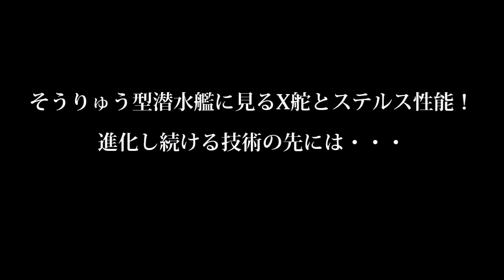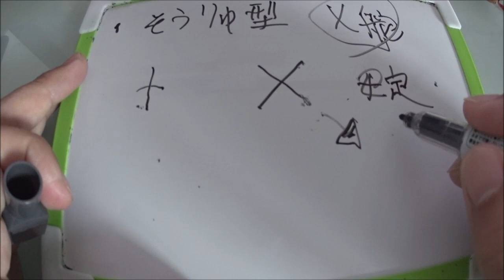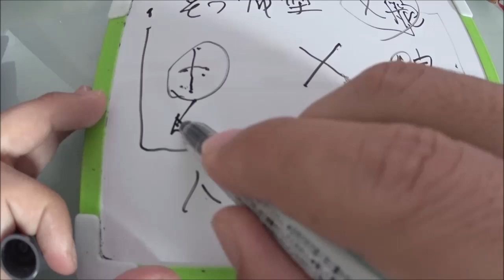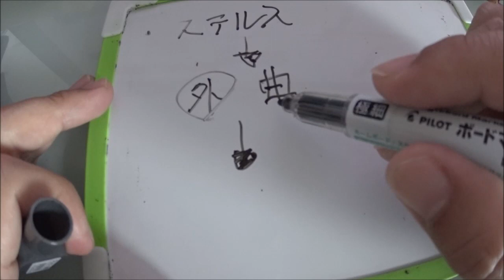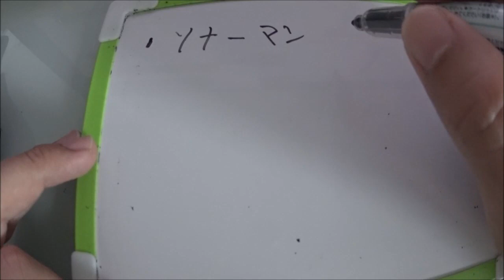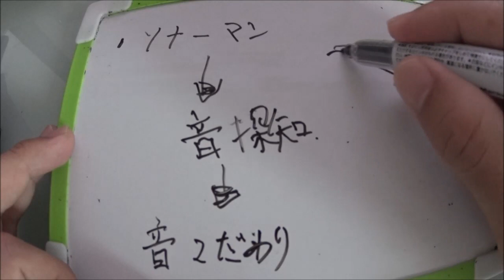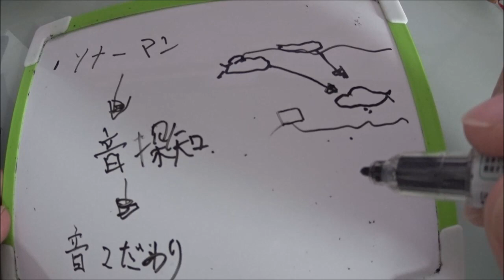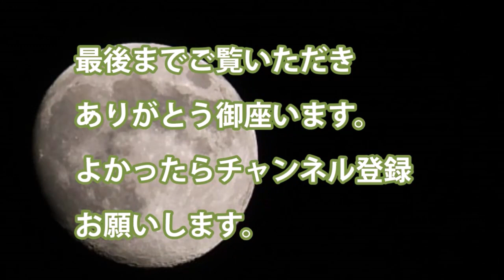そうりゅう型潜水艦に見るX舵とステルス性能！進化し続ける技術の先には・・・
・X舵　操作性に優れて　運動性能向上　トラブルにも強い　十字架舵よりもバランスなど全てにおいて優位性がある

・ステルス性能　局面的な作り　塗料

・ソナーでの音探知が潜水艦の重要な役割を占める　音で探知する　音を出さない

関連動画
中国が日本の最新潜水艦「おうりゅう」を分析…われわれにとって強敵だ！！「技術は中国より10年進んでいる」「どうやって倒せば…」！！！（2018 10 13）
おうりゅう潜水艦の登場で潜水艦の歴史が変わる！諸外国が一斉に真似をしているのだが問題は
旧型くろしお潜水艦でさえ見つからない、おうりゅう潜水艦ではどれほどの潜航力があるのか各国が注目・・・
世界がなぜそうりゅう型潜水艦にそんなに注目するのか？豪州も注目していたのだが・・・

引用・転載「出典：海上自衛隊ホームページ」
引用・転載「出典：航空自衛隊ホームページ」
引用・転載「出典：陸上自衛隊ホームページ」

P1哨戒機でも探せない潜水艦もっとも情報が出てこない能力とは・・・？
豪州潜水艦問題難航？日本人をもっと理解できていれば今頃高性能な潜水艦がしかし日本にとっては良かったのかもしれない。
旧型くろしお潜水艦が南シナ海での任務を公表したのは昨年の8月もしかするとこの発表の裏には違う出来事が・・・
豪州誤った潜水艦国選定進まぬ現状後悔してもしきれぬ！同盟よりも経済を優先したつけた回ってきているが・・・
リチウムバッテリーで得た性能おうりゅう潜水艦の速度はどれくらいでるのか？来年引き渡しされるなか・・・